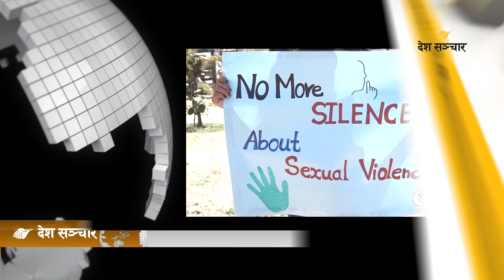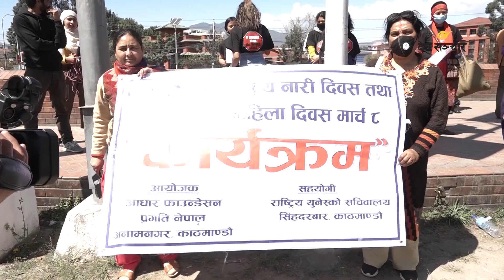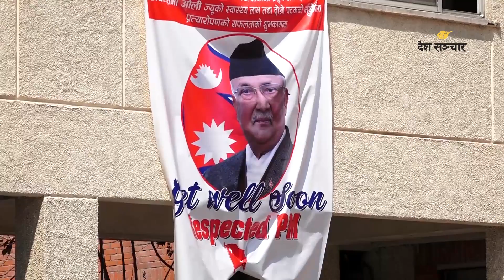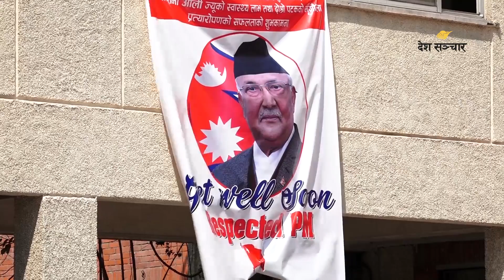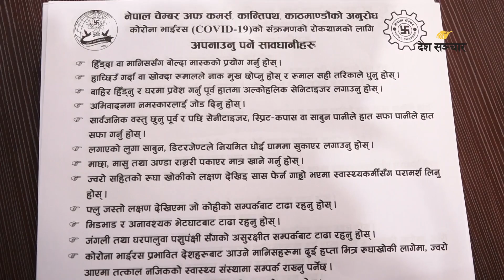हरेक दिनका महत्त्वपूर्ण खबरहरु देशसञ्चार साँझ ॥ २०७६ फाल्गुन २५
महत्त्वपूर्ण खबरहरु लिएर हामी हरेक दिन देश सञ्चार साँझ लिएर आउछाैँ हेर्ने सक्नुहुनेछ ।